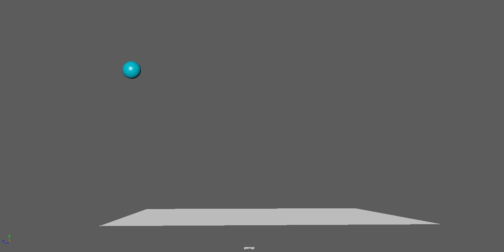Bouncy Ball Phase 2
A bouncing rubber ball. I tried using the spline tangent because I wanted a smoother animation, though I am still getting used to how the tangents affect the way the animation changes.